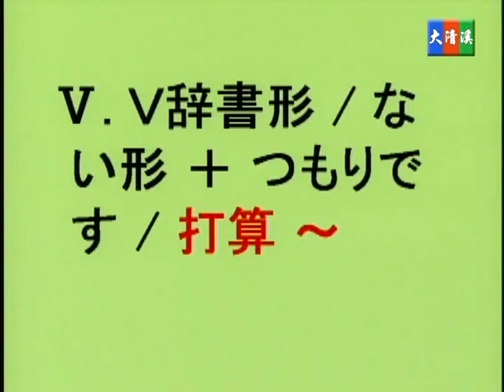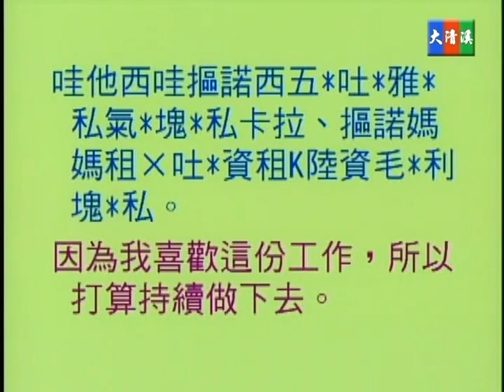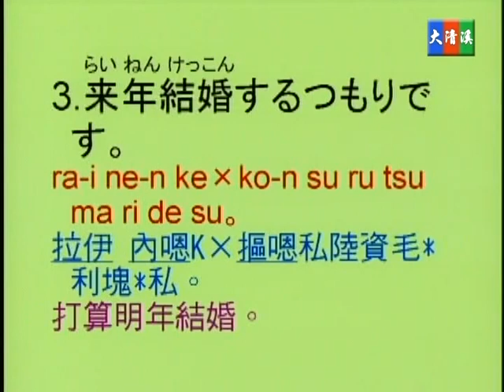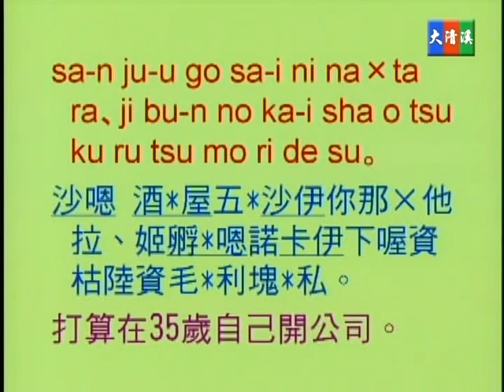蔡琪樺, 野方優子老師 - 大清溪影視 中級實用日語 第二十九集 29-05 意向型的變化